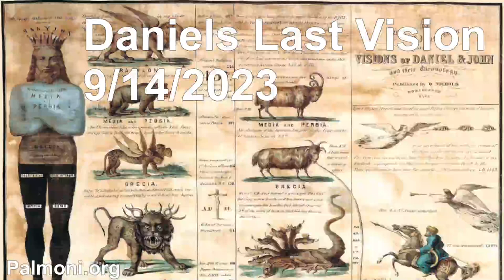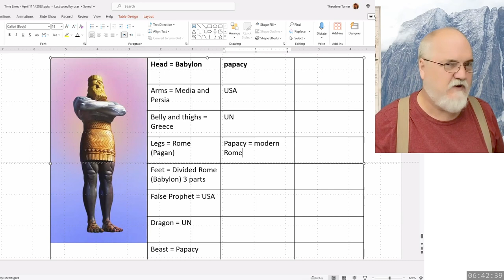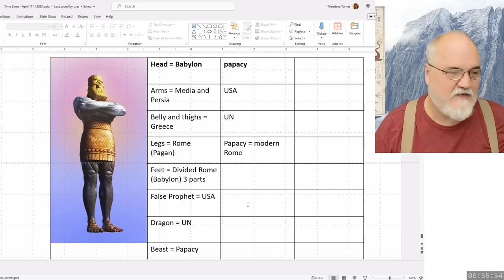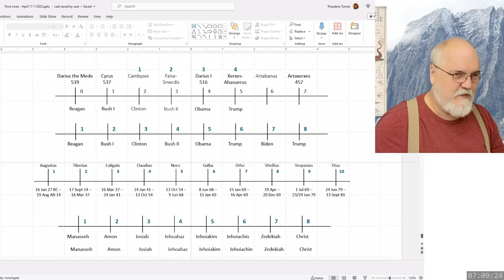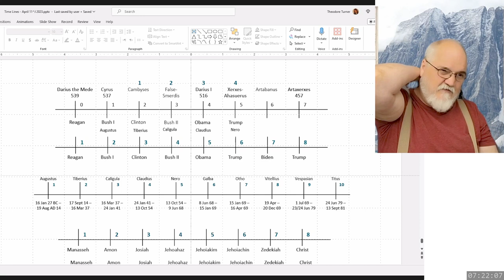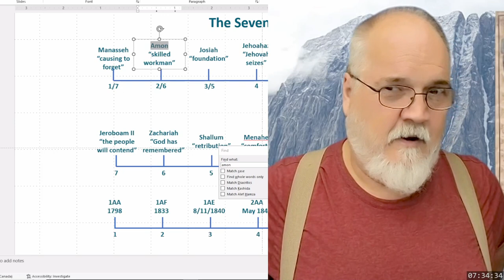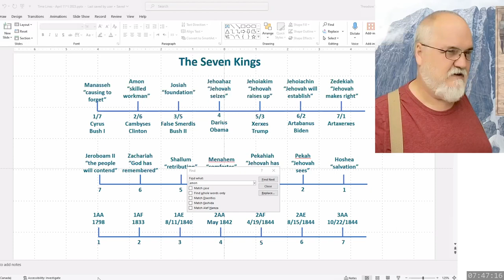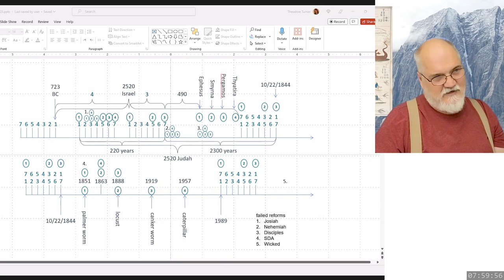2023 09 14 30. Daniel's Last Vision - Theodore Turner